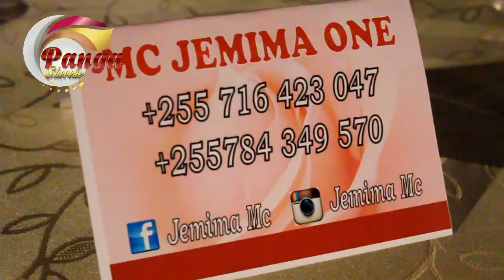Mc Jemima One Vs Mtengeneza Keki